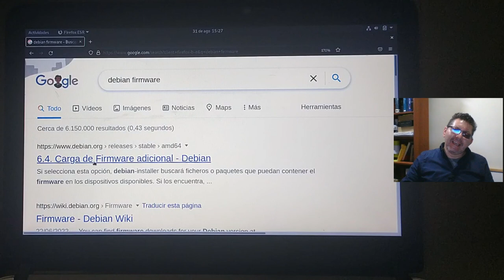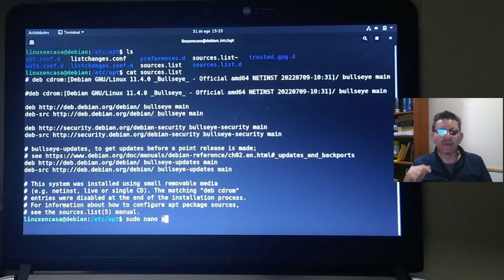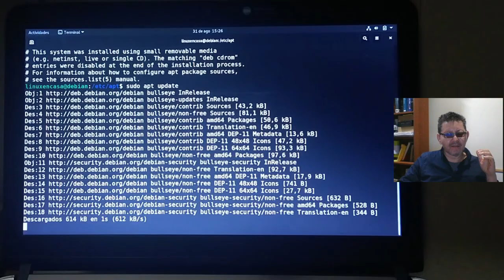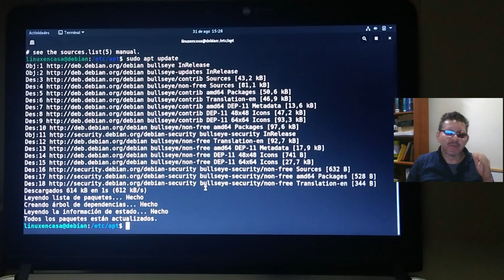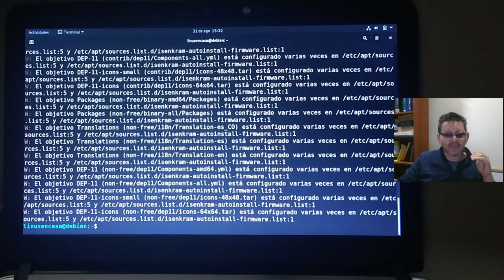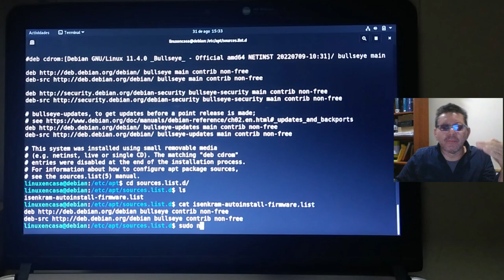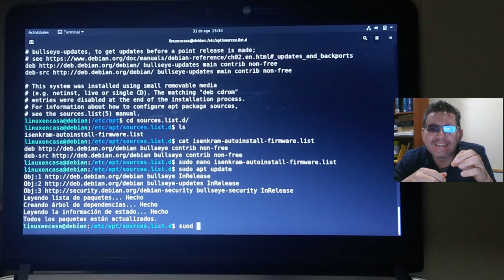Linux Debian - Instalar Firmware o Drivers no libres con ISENKRAM - wifi en linux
instalación de isenkram-cli que facilita la detección, instalación y configuración de firmware faltante en Debian GNU/Linux.
Prueba realizada en PC Hewlett Packard ProBook 430 G3 con el Sistema Debian GNU/linux 11 (Bullseye) x86_64

También es posible configurar el WiFi como lo explico en este otro Video:

00:00  Intro
01:15  Activar repositorios contrib y non-free
02:47  Instalar y ejecutar isenkram-cli
04:17  Reinicio y pruebas